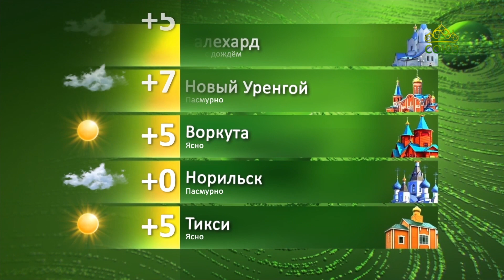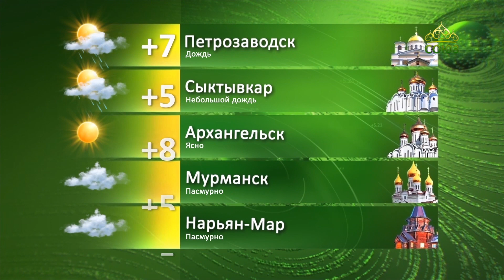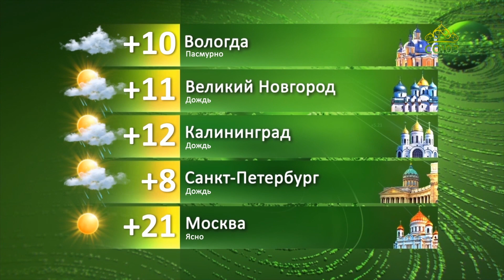Погода 26 мая 2021